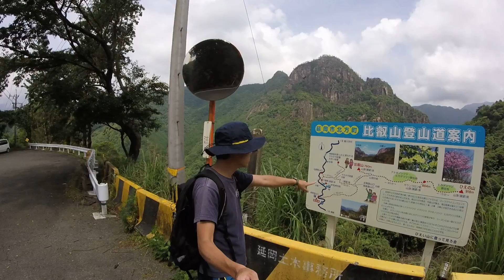宮崎県 比叡山登山 2016年6月11日快晴 006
比叡山（ひえいざん）は宮崎県延岡市北方町に位置する標高760mの山である。宮崎県北部にある大崩山を中心として、矢筈岳、丹助岳などともに大崩山地を構成するこの山は、1000mには、遠く及ばない標高ではあるものの、一枚岩からなる花崗岩の連なりが生んだ独特の山容と、その山容が織りなす中国の山水画のような渓谷美、そして、760m地点からの展望が非常に優れていることなどから、名勝にも指定されているほどである。
gopro 自撮り 登山